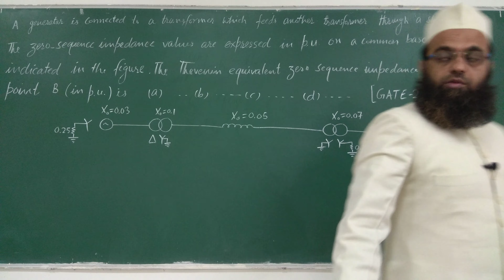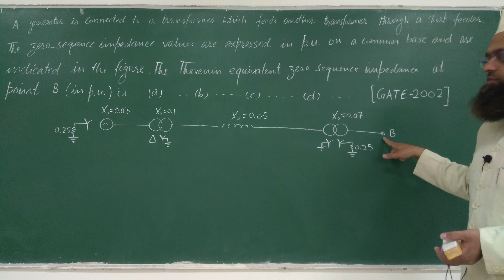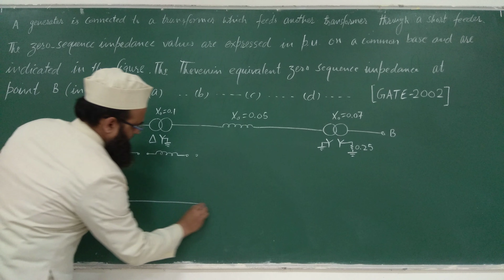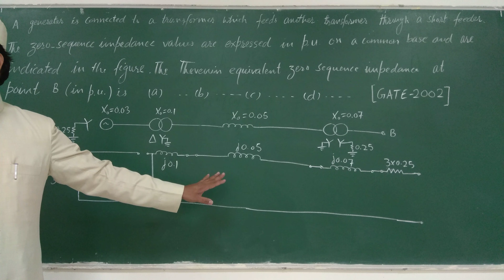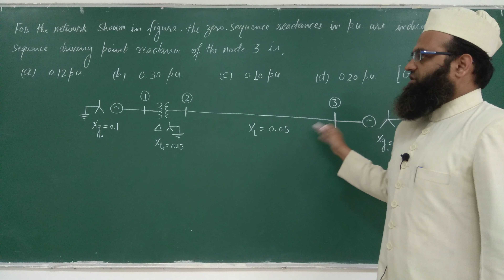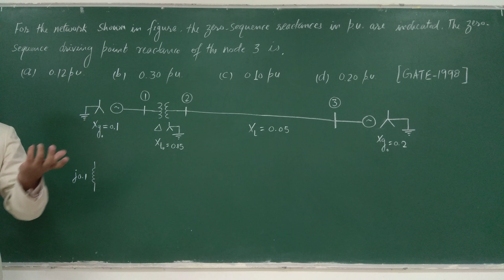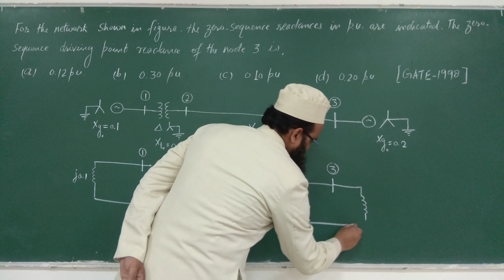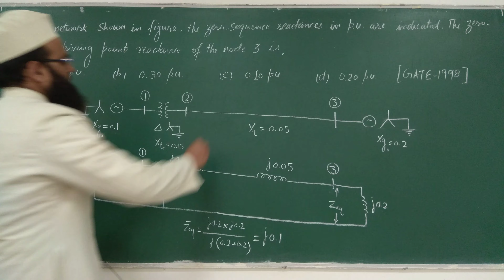Numericals on Sequence Networks | Part 2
Regards

Ph.D. in Power System (IIT Roorkee)